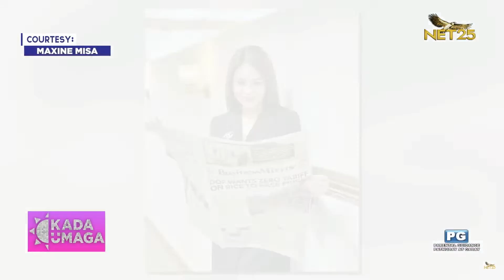Maxine Misa the Advocacy Queen | Kada Umaga | November 6, 2023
Advocacy Queen ang ating bisita ngayon dito sa KadaUmaga na kung saan ay nagkaroon siya ng ilang advocacies gaya ng body positivity, mental health awareness, at pagsulong sa karapatang pantao ng kababaihan at kabataan. ✨

Not only beautiful with a heart but also a beautiful CEO and founder of Max Beaut Advance Aesthetic Clinic and a Mrs. Model Mom Universe 2023 & Entrepreneur na si Maxine Misa. 💖

Kada Umaga
Monday-Friday | 10AM – 12NN